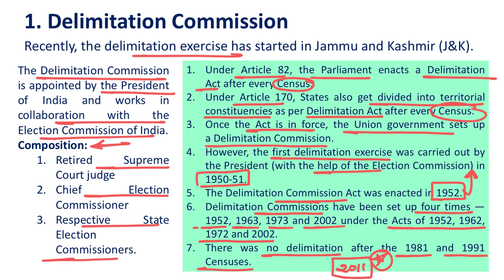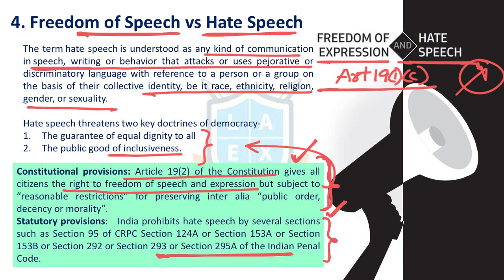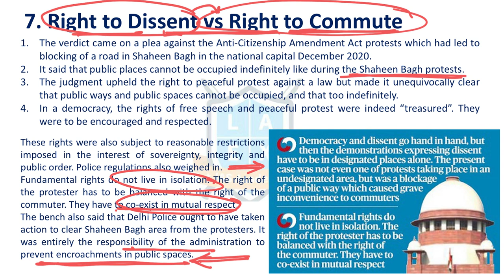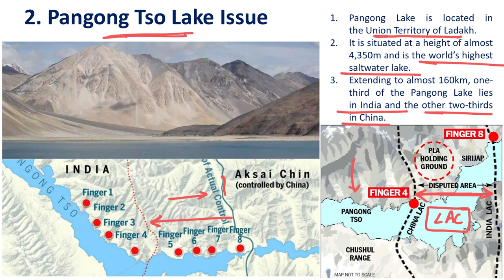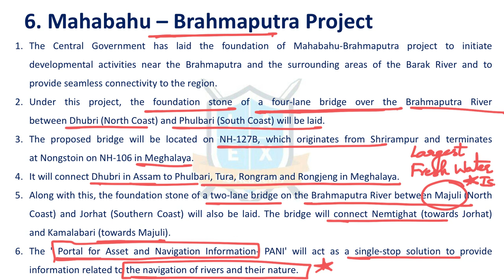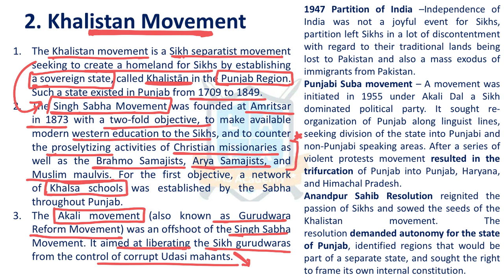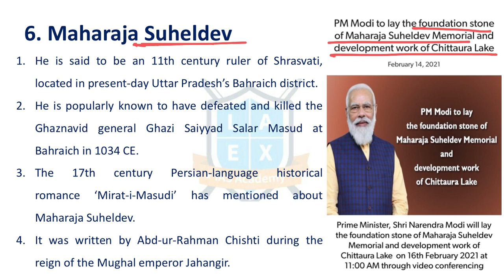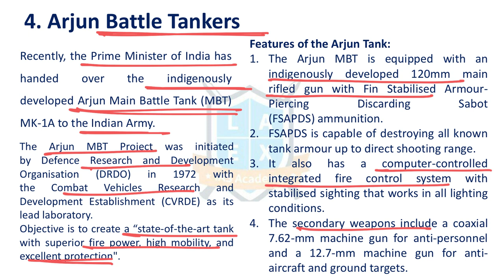ReCAP- Current Affairs Revision Program - Feb 2021 Part 1/3 by Malleswari Reddy || La Excellence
Time Stamping for this Video:
01. Polity - 00:28
02. Geography - 17:30
03. History, Art and Culture - 28:42
04. Society and  Social Issues - 39:21

Address:
La Excellence IAS
1st floor, #1-10-223/s,